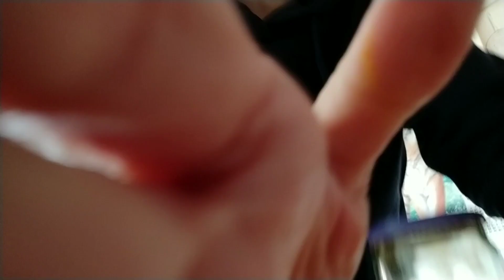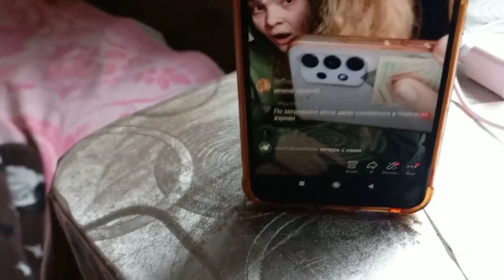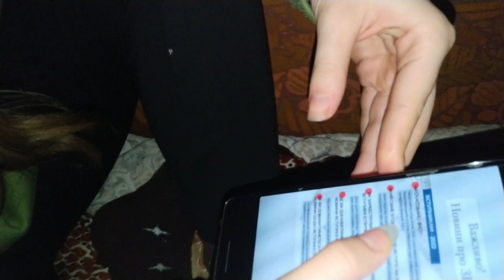ВЛОГ війна ДЕНЬ 36 ЯК Я П'Ю КУРКУМУ І ЧИ ДОПОМАГАЄ ВОНА?